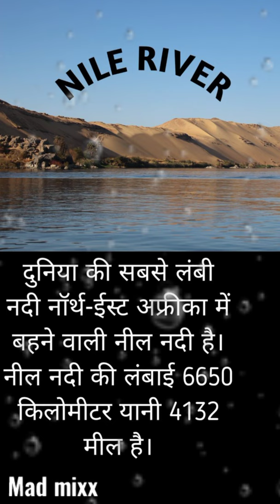GK & inventions Important information.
Gk & inventions